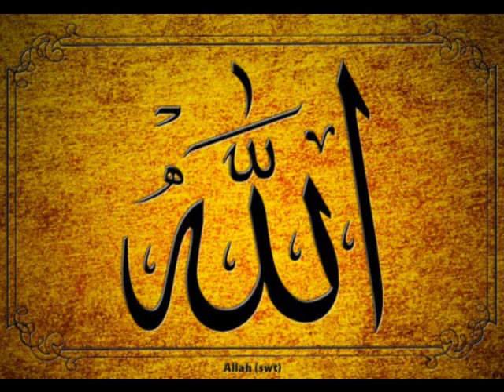Explanation of Aqeedah Wasitiyyah | Part 2 | Abu Mussab